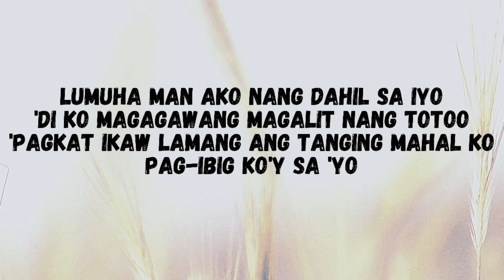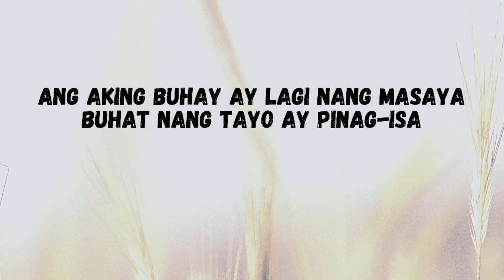Pangako - The Flippers | Lyrics